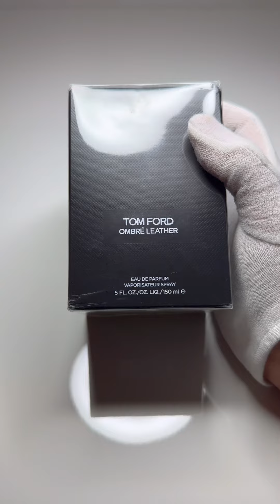Der BESTE Lederduft ! Tom Ford Ombre Leather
ℹ️ Die Liste aktualisiere ich ständig, damit du die laufenden Trends mitbekommst

❤️ Hilf mir dabei die 100 000 Follower auf TikTok zu erreichen

Willkommen auf meinem YouTube-Kanal, wo ich leidenschaftlich gerne Parfüms teste und bewerte! Mein Name ist FragranceDon und ich bin ein begeisterter Duftliebhaber. Auf diesem Kanal nehme ich dich mit auf eine olfaktorische Reise durch die faszinierende Welt der Parfüms.

In meinen Videos findest du detaillierte Reviews und ehrliche Meinungen zu verschiedenen Parfüms aus aller Welt. Von luxuriösen Designerdüften bis hin zu Nischendüften und Geheimtipps – hier erfährst du alles, was du über die neuesten Duftkreationen wissen musst.

Ich glaube, dass Düfte eine einzigartige Art der Selbstexpression sind und einen großen Einfluss auf unsere Stimmung und Persönlichkeit haben können. Daher widme ich mich auf diesem Kanal dem Ziel, dir dabei zu helfen, den perfekten Duft für dich zu finden, der deine Einzigartigkeit unterstreicht und dich selbstbewusst und wunderschön fühlen lässt.

Ich lege großen Wert auf objektive Bewertungen und teile meine ehrlichen Eindrücke zu den einzelnen Parfüms. Neben meinen Reviews gebe ich auch Tipps zur richtigen Anwendung, zur Duftauswahl für verschiedene Anlässe und teile interessante Fakten über die Welt der Parfümerie.

Wenn du dich für Parfüms interessierst, bist du hier genau richtig! Ich freue mich darauf, dich auf dieser duftenden Reise zu begleiten!